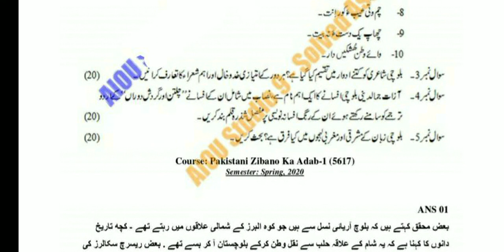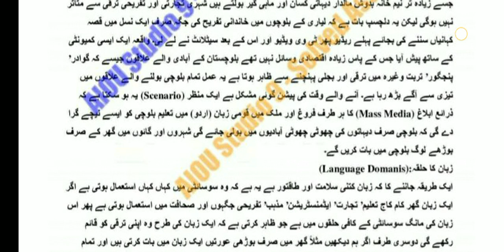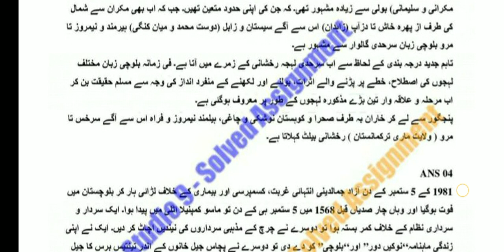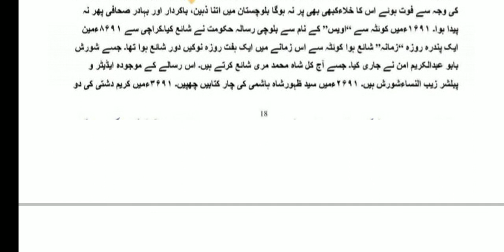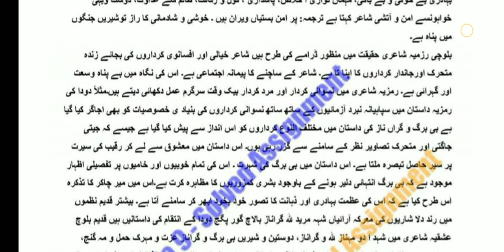aiou solved Assignment code 5617 spring 2020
aiou assistant